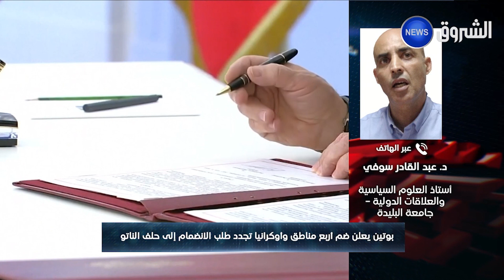متابعات | الصالون الدلي للسياحة والأسفار يفتح بوابة التسويق للسياحة الوطنية .. وبوتين يواصل توسُّعه